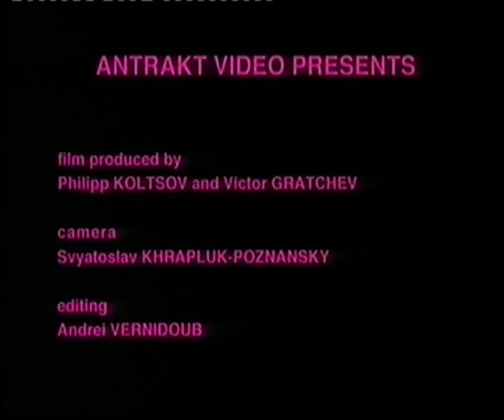Beriozka state dance company of Russia trailer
Режиссер - Андрей Вернидуб
Композитор - Филипп Кольцов
Хореография - Народной артистки СССР, России, Украины Миры Кольцовой
Продюсеры - Филипп Кольцов, Виктор Грачев
Оператор - Святослав Храплюк-Познанский

АНСАМБЛЬ "БЕРЕЗКА" - ТРЕЙЛЕР. 1995 год.

Directed by Andrey Vernidub
Choreography - Mira Koltsova
Producers - Philipp Koltsov, Victor Gratchev